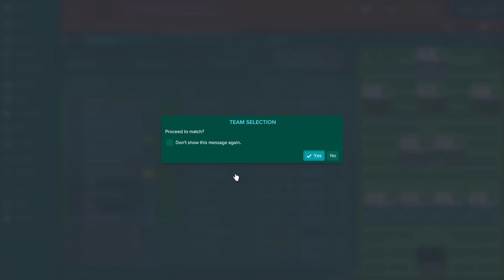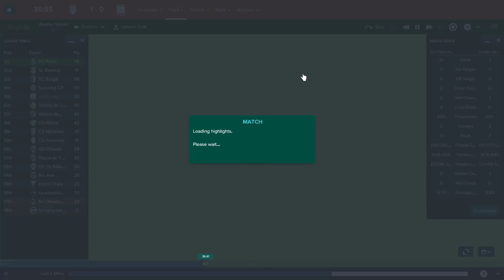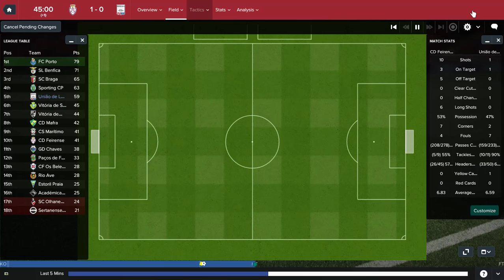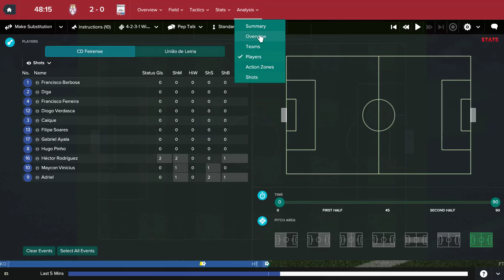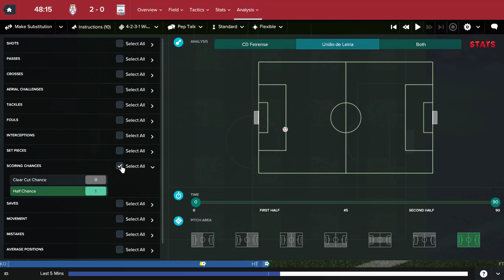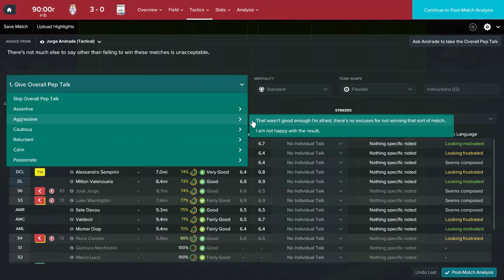Road to the Top! | Ep. 101 | Football Manager 2017 | Aftermath!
Can we make a run for a higher European spot??